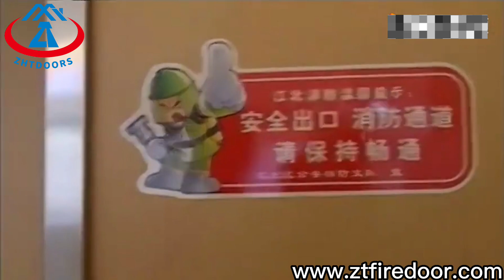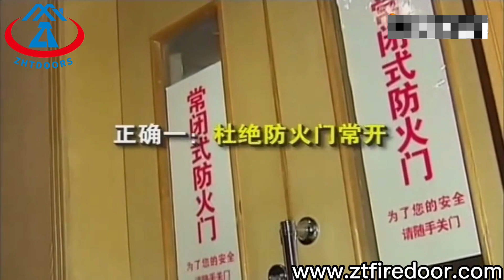Zhtdoors Factory direct price discount metal fire - proof steel safety code introduction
metal interior door external metal door embossed metal door skin metal front double door metal doors wood finish security iron entrance metal door apartment hotel accordion metal doors specifications china wholesale steel metal door skin metal door cast iron metal ornaments for doors metal entrance doors internal glass interior metal framed french doors sale exterior security steel metal door for villa metal church door italian metal door metal door panel metal bathroom door modern metal aluminium double frost glass door oem wholesale price metal door steel security metal doors for houses design metallic doors metal pivot door